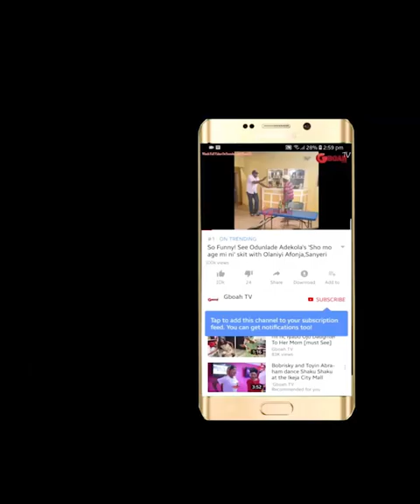Touching! Watch Davido praying for his son As His Wife Burst Into Tears At naming ceremony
Touching! Watch Davido praying for his son As His Wife,Chioma Burst Into Tears At official naming ceremony Of Their Baby